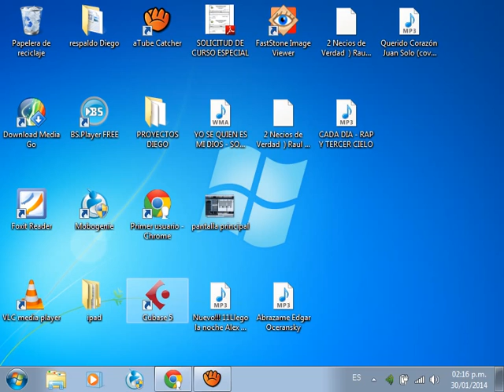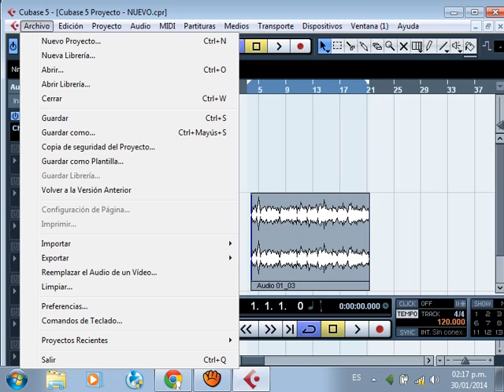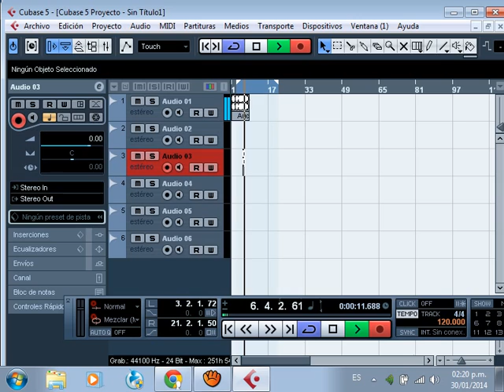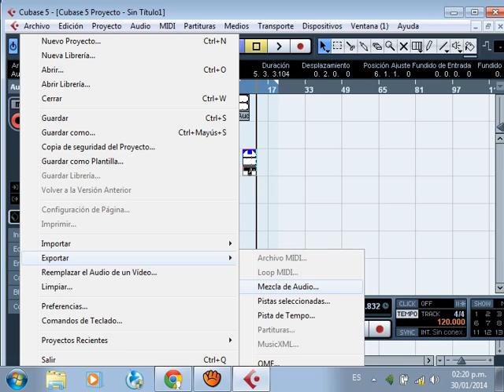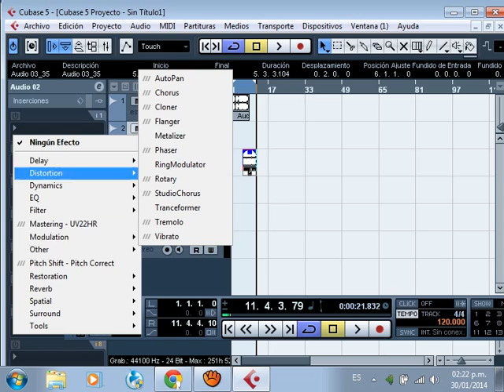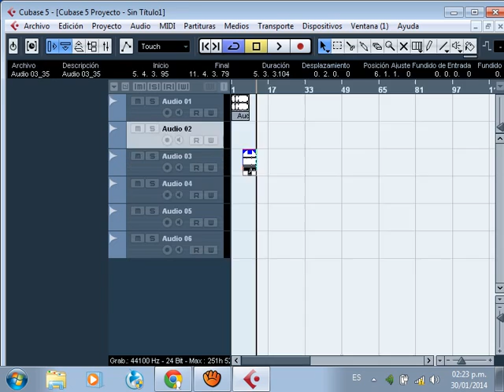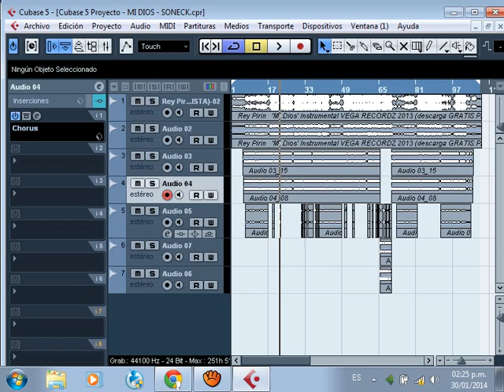Tutorial como usar el CUBASE 5 introduccion simple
esta es una simple descripcion para usar el cubase 5 muy basica para aquellos que ya lo han descargado si aun no teneis el programa contactenme y se los paso yo lo tengo